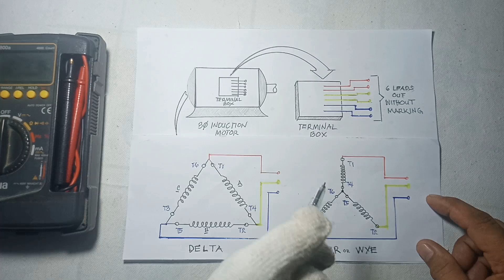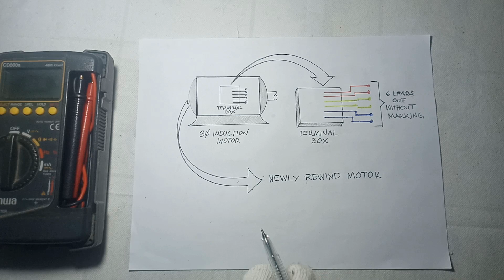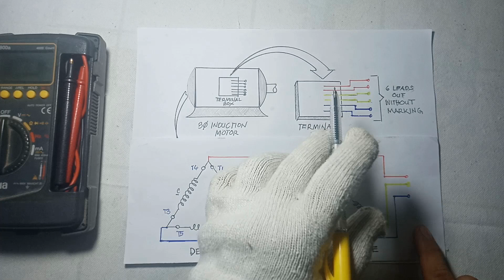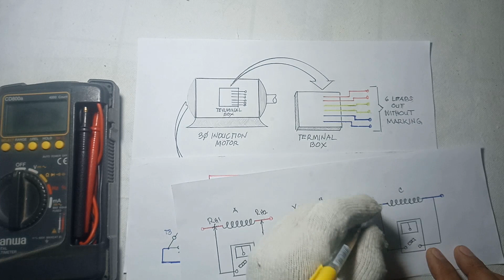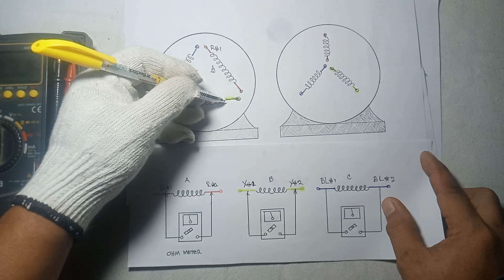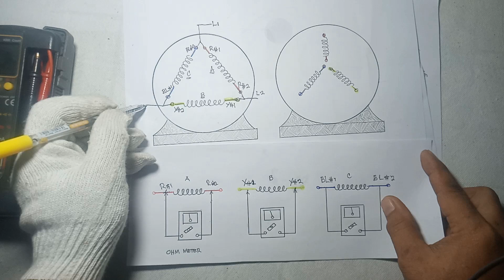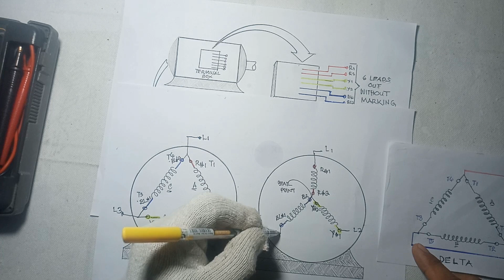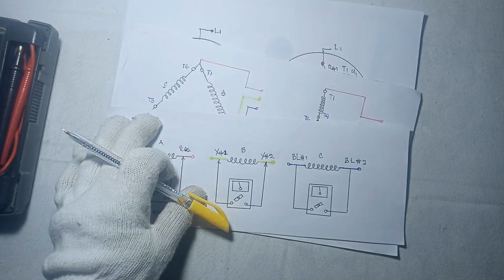HOW TO CONNECT 6 LEADS OUT 3 PHASE MOTOR WITHOUT MARKING - STAR/DELTA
Sa video tutorial nating ito ay natututonan natin kung PAANO IKONEKTA SA DELTA AND WYE  ang isang 3PHASE MOTOR 6LEADS OUT na walang MARKING, panoorin nyo po at tapusin ang videong ito para sa buong detalye,
Salamat po sa pagsuporta dito sa ating channel, and please SHARE and SUBSCIBE